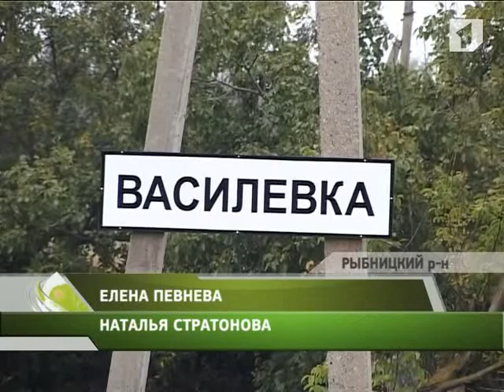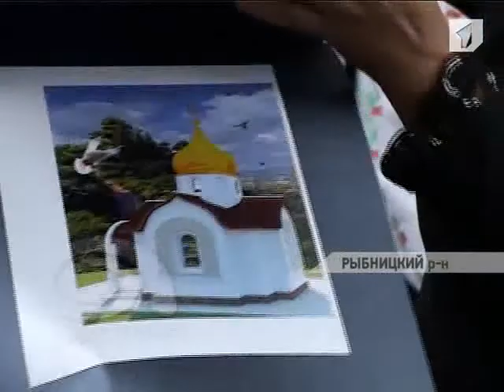В Рыбницком р-не в с. Васильевка построят новую церковь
В Рыбницком районе в селе Васильевка построят новую церковь. Обряд освящения и чин закладки камня в основание строящегося храма возглавил епископ Тираспольский и Дубоссарский Савва.